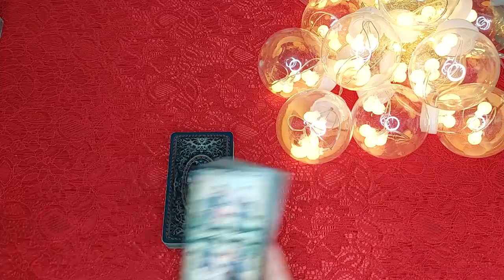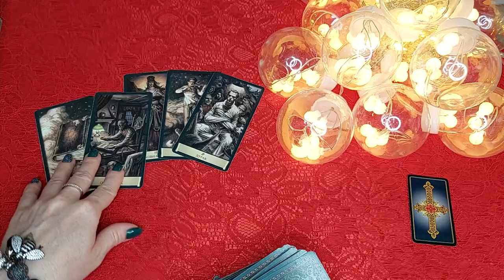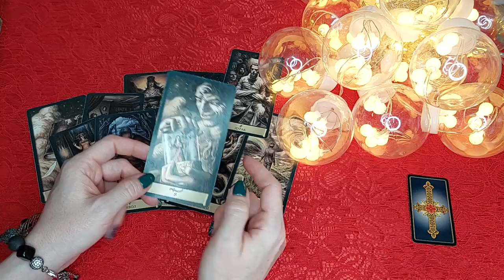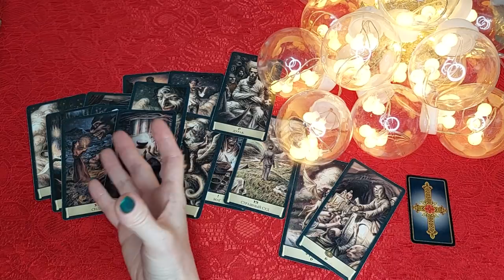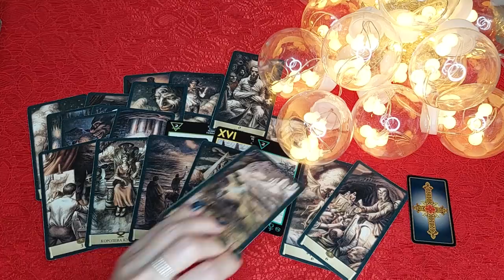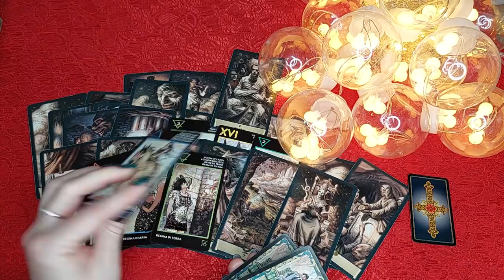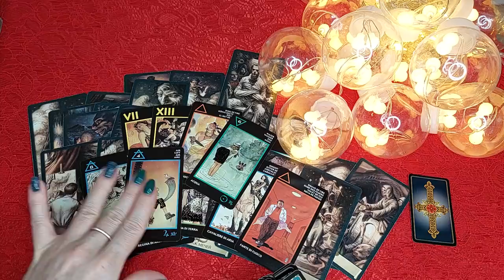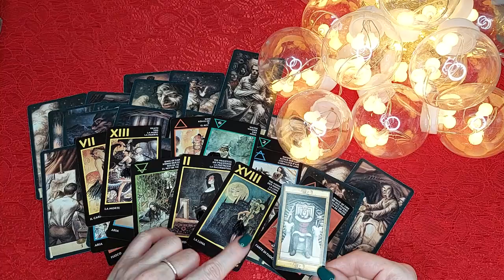Таро онлайн ОН О ВАС! Жесткая правда!!! ОТКРОВЕННО! Ты готова это услышать?💣💣💣 Расклад таро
Расклад таро бывает разный, но гадание в формате таро онлайн позволяет посмотреть любой вопрос в любое время и в любой точке мира! Сегодня у нас будет гадание и расклад на любовь!  Карта желаний - Таро Универсальный ключ.
В этом раскладе будет правда, только правда и ничего кроме правды! Это его правда и его личное мнение о Вас. Он о Вас честно и откровенно под завершение года! Кто Вы для него? Какая Вы для него? Что он думает о Вас?  Впечатлительным пожалуйста не смотреть. Гадание на Таро Манара и Таро Черный Гримуар. Расклад на отношения!
На любой вопрос ответ у Таро конечно же есть! Данное гадание онлайн направлено главным образом для того, чтобы разобравшись в ситуации, которая Вас волнует, Вы могли быть счастливой!

Когда есть важный вопрос - можно обратиться к тайным знаниям Таро! У Таро всегда есть для Вас ответ! Гадание онлайн очень удобно тем, что в любое время дня и ночи, можно открыть YouTube, найти любимый канал с раскладами на Таро и быстро получить ответ на свой вопрос. Также Вы можете получить информацию, чтобы иметь возможность посмотреть на ситуацию со стороны, проанализировать возможные пути дальнейших действий. И что еще более приятно, что это гадание бесплатно!

Тарологи, чья работа мне нравится и я могу рекомендовать к просмотру:
Шоу Таро, EXTRA ТАРО Анастаси Росс, ЯНА ГЮРЭР, Ananke Tarot, ANNA TAROT Гадание Онлайн, Наташино Слово, Анна Князева, Эзотерика Пространство Таро Аналитика, Нить Ариадны, Christina Tarot, Taro Irena, Alina Shamilova, анна Вегдаш, ТАРО LIFE, Анна Ефремова, Нейроведьма